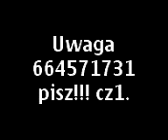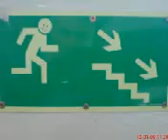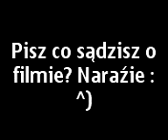Wielki Mix Dzierzążni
filmik zmontowany przez Krystiana B. (żabe) na noki n73 , a więc całe oklaski za ten filmik dla niego ;)
Cała prawda o Dzierzążni i o szkole w Dzierzążni